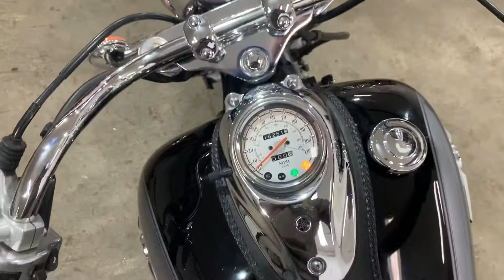Yamaha XVS650 2005 ThunderBikesVL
XVS650